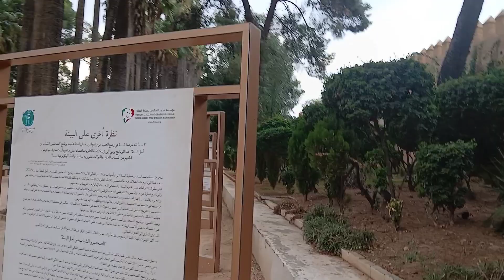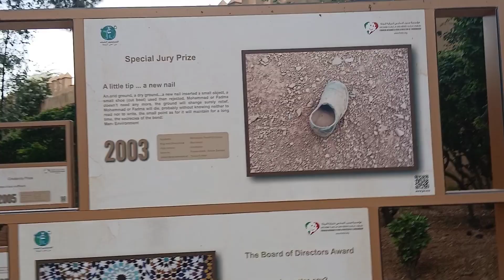@جولة_صباحية_في_حديقة_جنان_السبيل